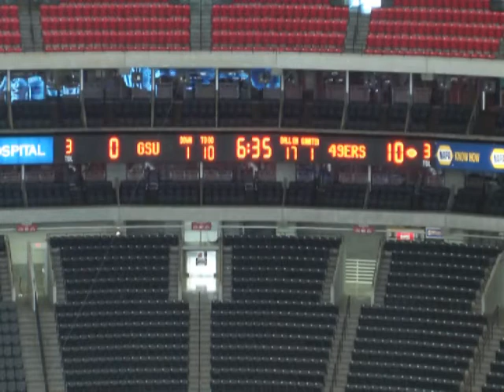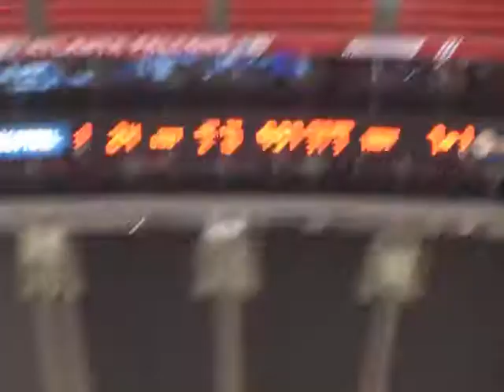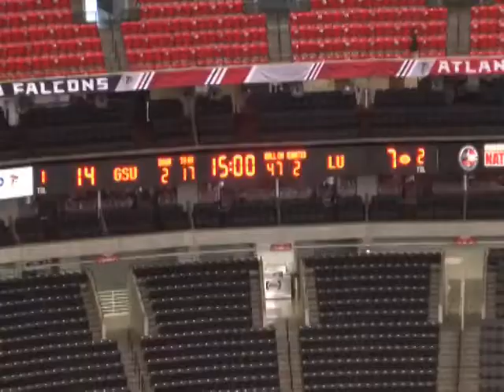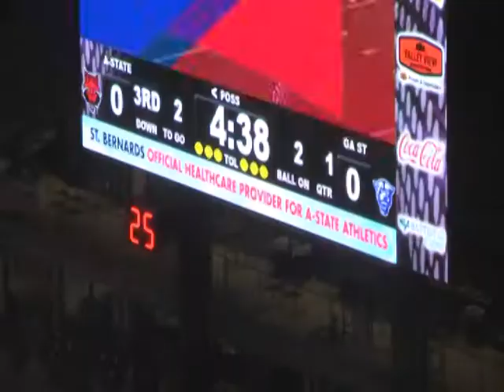Bobby Baker Georgia State Football